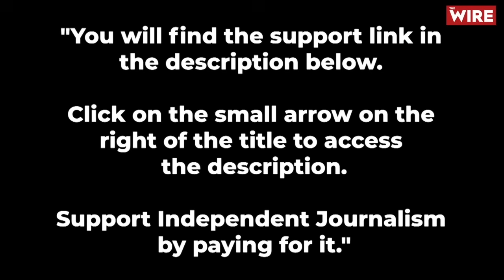Middle-income Trap a Tenuous Concept, India Won't Get Stuck in It, Will Be $55 Trillion Econ by 2047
Middle-income trap is a tenuous concept and India won't get stuck in it, instead by 2047 it will be a $55 trillion economy: former Chief Economic Advisor, Krishnamurthy Subramanian, to Karan Thapar for The Wire.

India’s former Chief Economic Advisor and presently an Executive Director at the International Monetary Fund has said that the middle-income trap concept is tenuous and not robust and he does not believe India will get stuck in it. Instead, Krishnamurthy Subramanian says that he believes by 2047, the 100th anniversary of India’s independence, it will be a $55 trillion economy. To achieve this he believes India can easily grow at 8% levels per annum for the next two decades.

In an interview to Karan Thapar for The Wire, Dr. Subramanian differed with the view of World Bank Chief Economist Indermit Gill and the author of the middle-income trap concept that the majority of countries get caught in the middle income trap and between 1990 and 2023 only 34 have transitioned from middle-income to high income. Dr. Subramanian argued that in percentage terms the majority of countries comfortably transitioned from middle-income to high income and it’s only a minority that get stuck.

Dr. Subramanian also said the concept was tenuous and lacks robustness because of the vague manner in which it is defined. The width of countries covered by the middle-income trap concept is, he argued, far too large to be meaningful.

Dr. Subramanian also said that the reason why many economies slow down “could be the result of global economic factors that may have little to do with the middle-income trap” and when those factors change or ameliorate these countries will progress and transition to high income.

Dr. Subramanian strongly argued that India is unlikely to get stuck in the middle-income trap. Presently its per capita income is around $3,500. The World Bank deems high income to start at around $13,500. Indermit Gill was worried that India is likely to get stuck at per capita income levels of $7,000-8,000. As he put it “The odds are against India becoming a high income developed country”. Dr. Subramanian made clear that he disagrees.

Dr. Subramanian also believes that India will become a $55 trillion economy by 2047 and he specifically disagreed with a forecast from Ernst & Young that in 2047 it would only be a $26 trillion economy. Dr. Subramanian also disagreed with a Goldman Sachs forecast that it would take up to 2075 for India to become a $50 trillion economy.

Finally, Dr. Subramanian disagreed with the recent World Bank report that says that even after 75 years India’s per capita income will only reach a quarter of the present US per capita income. At the moment, the US per capita income is around $80,000. One quarter of that is about $20,000.

I am only giving you the broad points made by Dr. Subramanian. You need to see the interview for the full details.